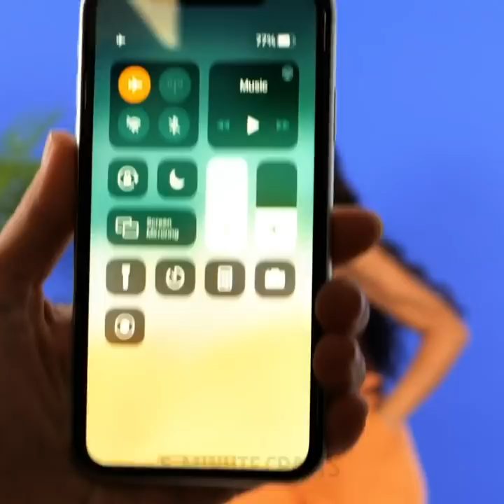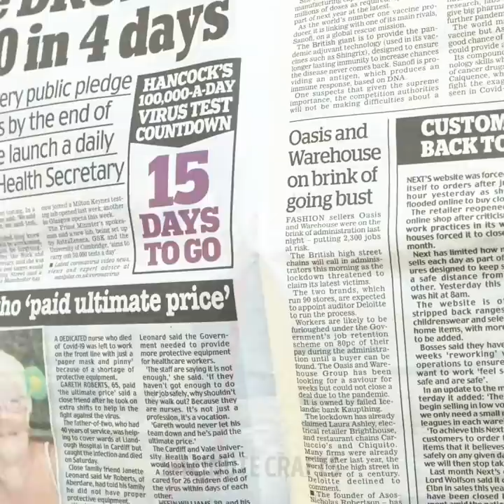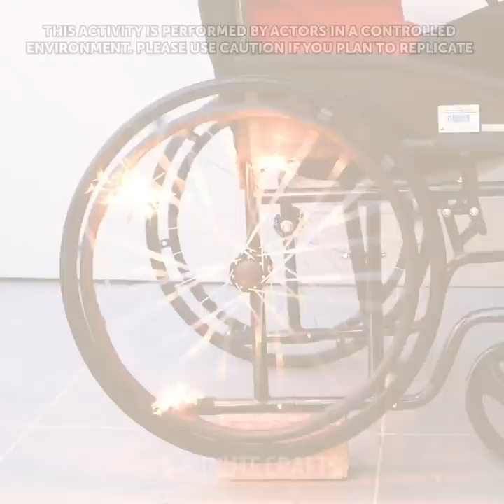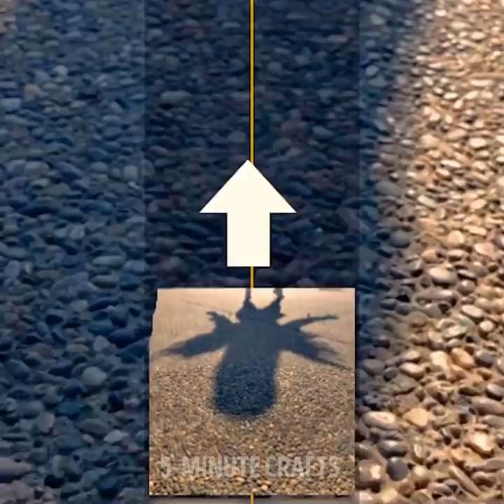Fun And Creative Photo Ideas || Simple Ways To Make Cool Photos At Home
TIMESTAMPS:
00:04 Creative photo ideas
00:50 DIY ceiling camera
04:36 Photo idea for book lovers
08:00 Acrylic paints and drums
13:19 DIY Lightbox